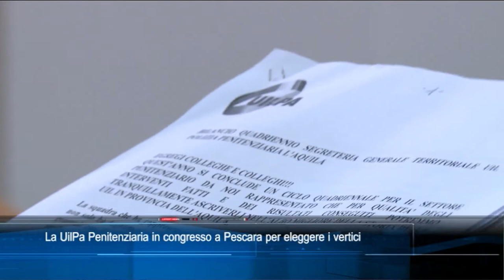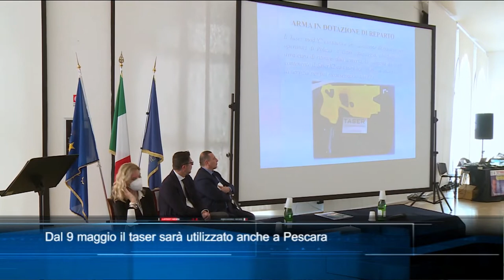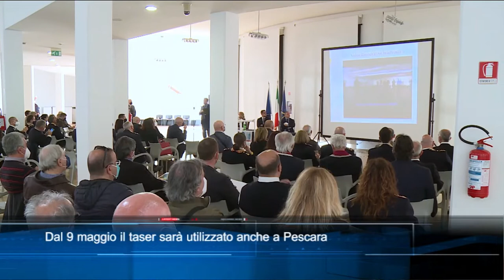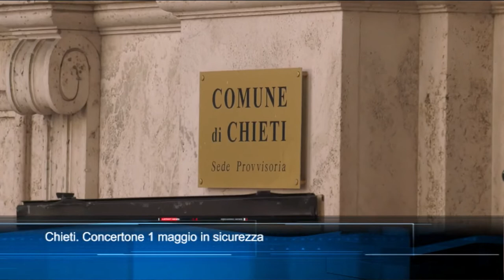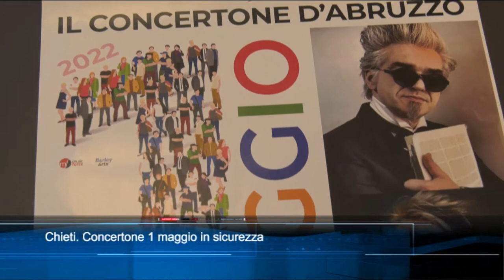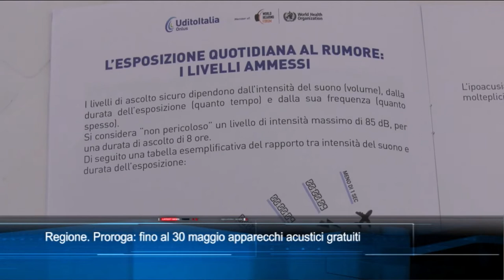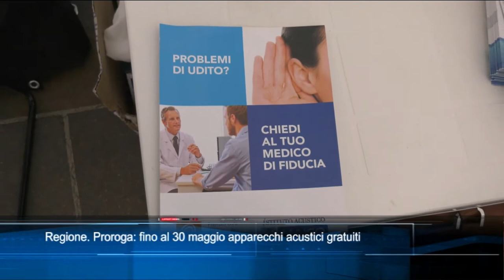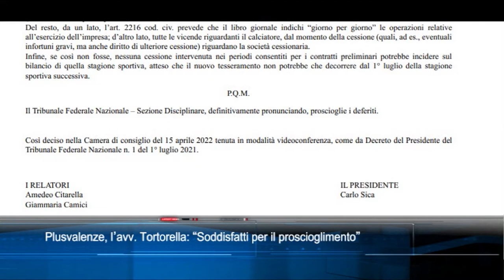TgSei Edizione delle 19 Martedì 26 aprile 2022